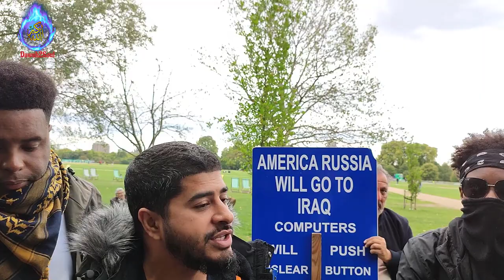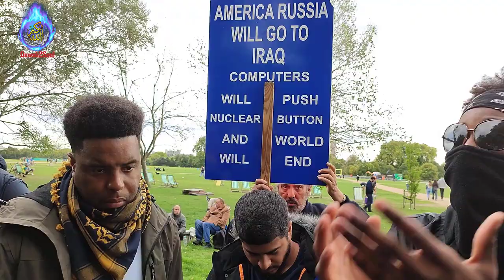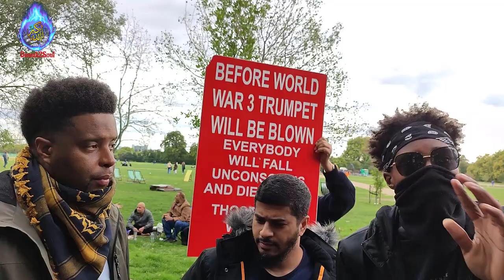Conception Of The Trinity Is The Matter Not In The Bible! Hamza VS Visitor | Speakers Corner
weird claim!Trinity Not matter whether it is in bible